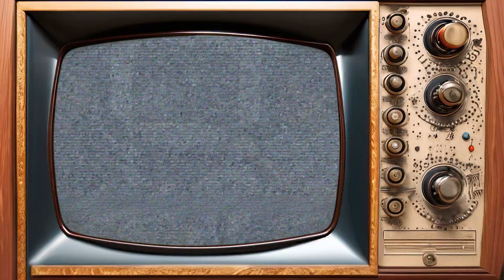SCI-FI HJELME - Stegelcast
I denne episode af Stegelcast undersøger Troels og Christopher to hjelme fra Hasbro tilhørende henholdsvis Bo Katan fra The Mandalorian og Starlord fra Guardians of the Galaxy.

Tjek JakobStegelmann.dk
Website med artikler, video og podcast om alt det særeste og mest vidunderlige fra den kulørte kulturs verden. Her dyrker vi det, vi elsker - alt det mærkelige, spændende og fascinerende - alt det, vi fylder vores ynkelige, forrygende liv med.

Her er der være plads til alt det, der ikke er med i mainstream-medierne.

Redaktør og udgiver: Jakob Stegelmann